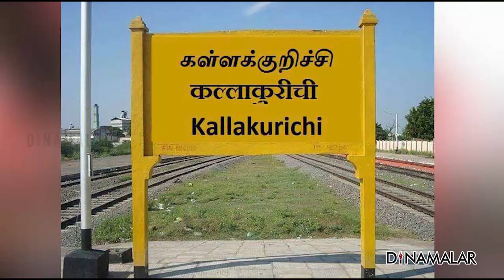வெண்டைக்காய் இலவசமாக வழங்கிய விவசாயி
கள்ளக்குறிச்சி மாவட்டம், உளுந்துார்பேட்டை அடுத்த வ.சின்னகுப்பம் பகுதியைச் சேர்ந்தவர் அழகு இளங்கோ, 38; விவசாயி. வெண்டை பயிரிட்டிருந்தார்.

விளைச்சல் அதிகரிப்பால் விலை குறைந்தது . 50 கிலோ வெண்டைக்காய் மூட்டையை
100 ரூபாய்க்கு வியாபாரிகள் வாங்குகின்றனர். போக்குவரத்து செலவுக்கு கூட பணம் கிடைக்கவில்லை.

இதனால் அதிருப்தி அடைந்த இளங்கோ, வெண்டைக்காய்களை மினி வேன் மற்றும் டிராக்டரில் உளுந்துார்பேட்டைக்கு கொண்டு சென்றார்.

விற்றாலும் லாபம் கிடைக்க போவதில்லை . நகரில் அதிக விலைக்கு விற்று வியாபாரிகள் தான் சம்பாதிக்க போகிறார்கள் என நினைத்தார்.

அதனால் தாலுகா அலுவலகம் முன் வண்டிகளை நிறுத்தி, பொதுமக்களுக்கு இலவசமாக வெண்டைக்காய் கொடுத்தார்.